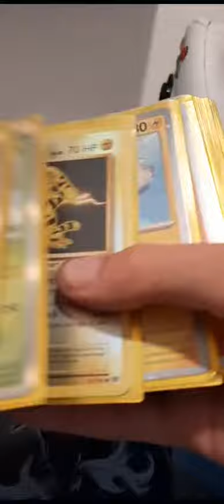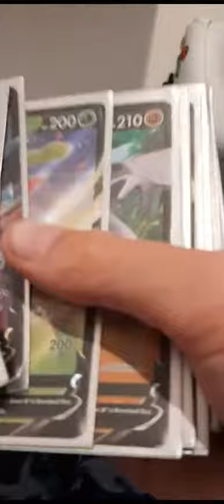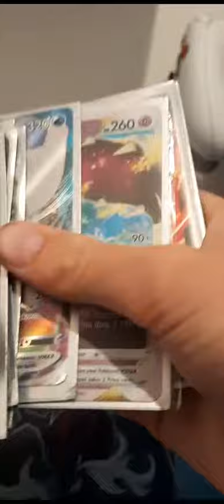showing my Pokémon cards.